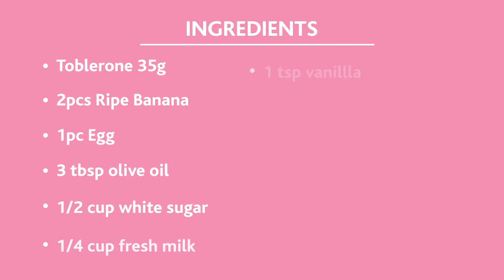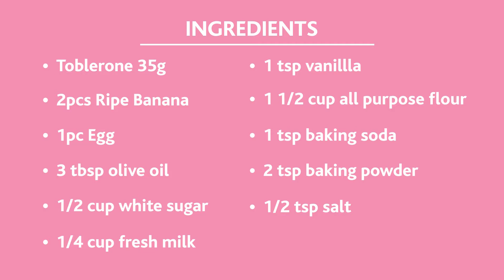Choco Banana Muffin Using Toblerone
I made choco banana muffin using Toblerone! Yummy! Lalong sumarap yung gawa kong muffin :)